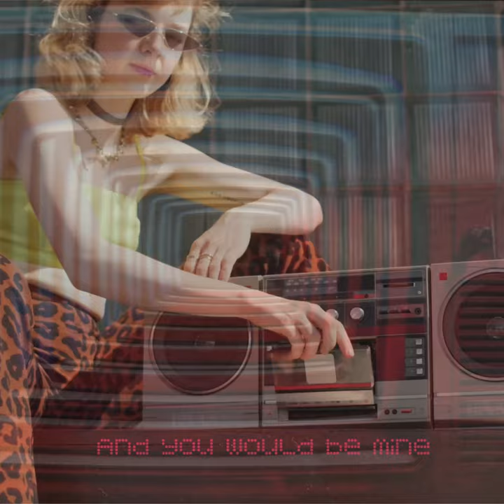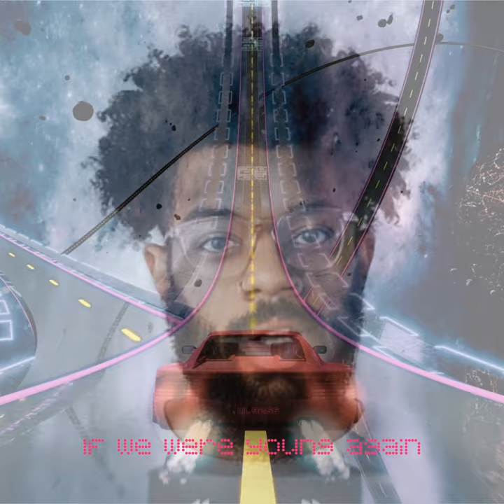EMILY KINSKI'S DEAD: IF WE WERE YOUNG AGAIN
IF WE WERE YOUNG AGAIN was taken from the album A TIME TO LOVE AND A TIME TO DIE from EMILY KINSKI'S DEAD and is also available on the IF WERE WERE YOUNG AGAIN EP.

Song written by Emily Kinski's dead. Vocals by Molly Gavin and Thomas Kowa. Produced by Slade Templeton at Influx Studios, Bern.
Video made by Emily Kinski's dead.

Get IF WE WERE YOUNG AGAIN EP here:
digital only: